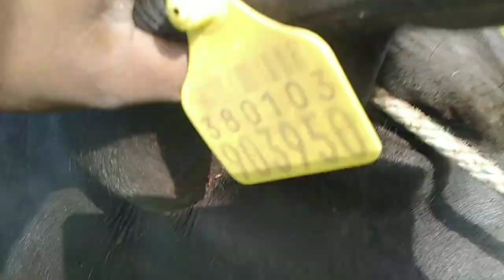Lots of Ticks, dog, cat, cow, buffalo ticks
Lots of Ticks
Animal Ticks
Tick bite
Tick bite on humans
Remove ticks
Ticks removing
Ticks removal
How to remove ticks
Remove tick
Dog ticks
Ticks on dog
Poor dog with lots of ticks